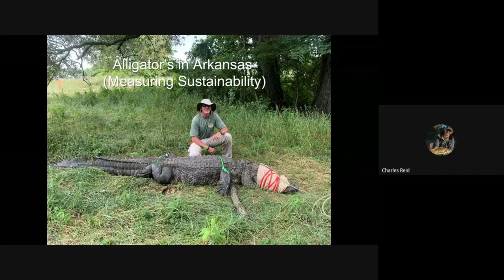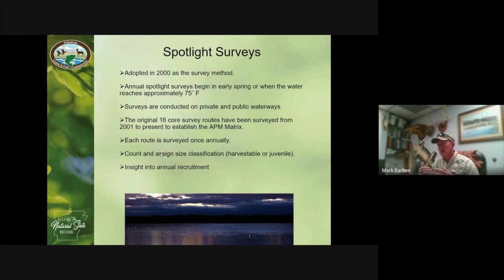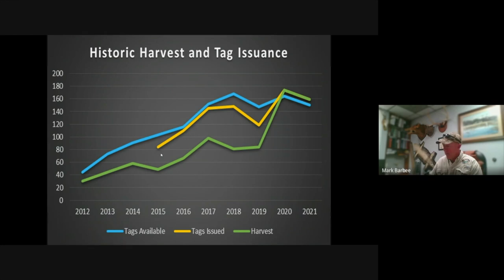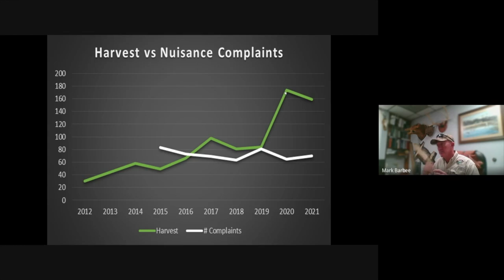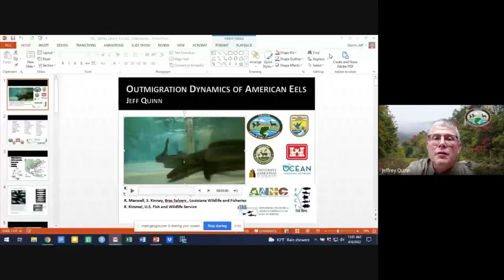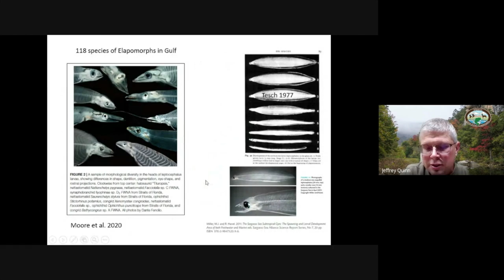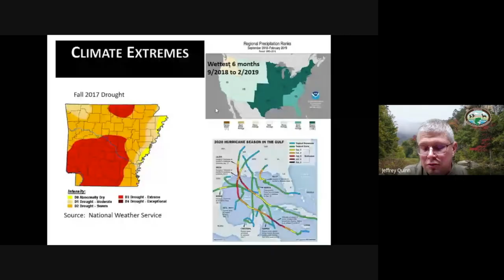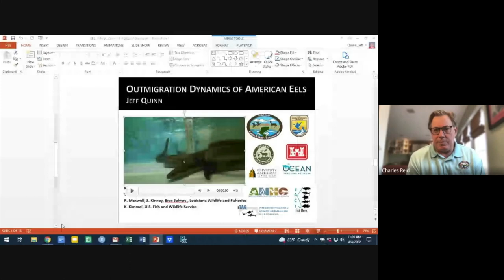Wild Science Webinar: April 2022 - Alligator Sustainability and American Eel Migration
On this months Wild Science Webinar Mark Barbee an Assistant Wildlife Regional Supervisor for the Arkansas Game and Fish Commission will talk about alligators and their sustainability in Arkansas. After that the AGFC River and Stream Program Supervisor Jeff Quinn will present on the migration dynamics of the American Eel.